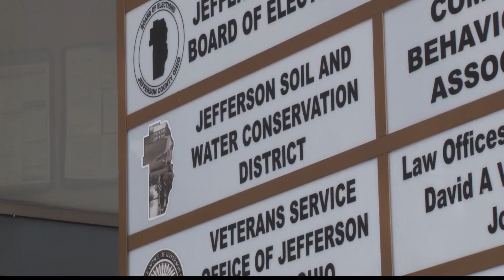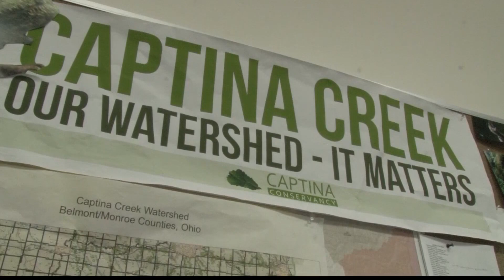New grant could conserve and build in the heart of Appalachian Ohio